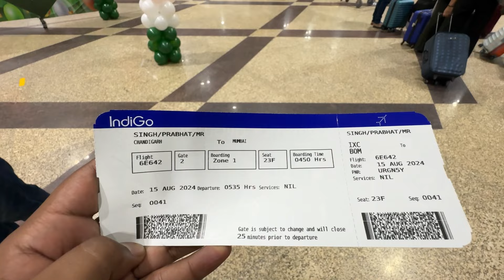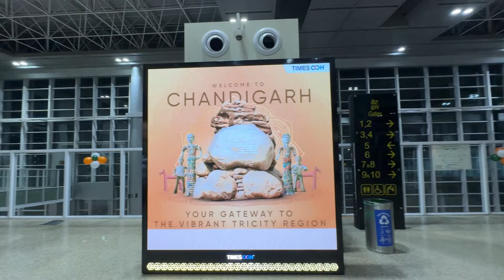Chandigarh to Mumbai First Time:First Flight Experience -From Check-In to Arrival on My First Flight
MUMBAI TRIP
VIDEO NO.01

Join us on our exciting journey from Chandigarh to Mumbai on our very first flight with IndiGo! 🚀 From check-in to landing, we capture every moment of our adventure as we explore what it’s like to fly with one of India’s top airlines. With four friends by my side, this trip was filled with laughter, awe, and unforgettable memories.

Watch as we share our experiences, from the thrill of takeoff to the stunning views from the window. Whether you’re a first-time flyer or just curious about IndiGo, this vlog gives you a firsthand look at what to expect!